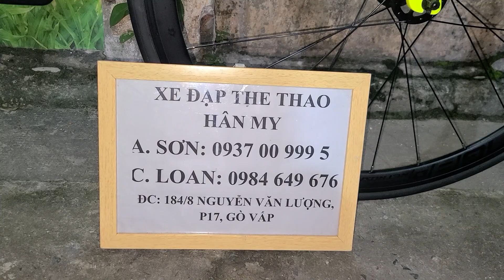Twitter r5 groub shimano Claris giá 14 triệu 500 ngàn bao ship. Sơn 0937009995